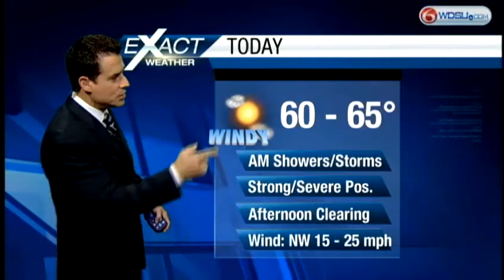Tornado warning in effect until noon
A cold front will pass bringing showers, storms and the chance for an isolated tornadoes